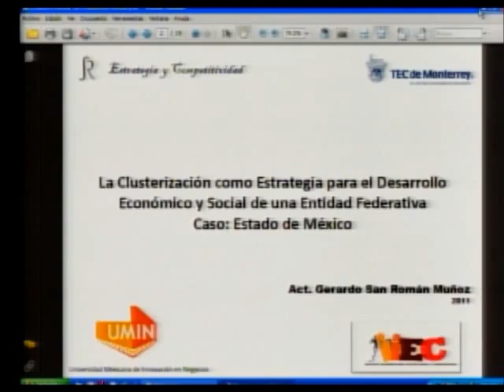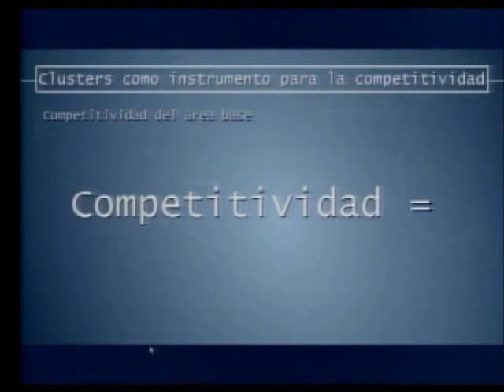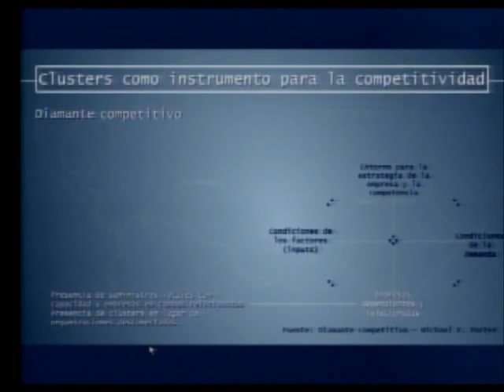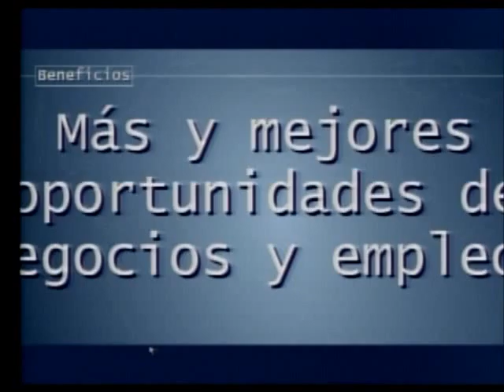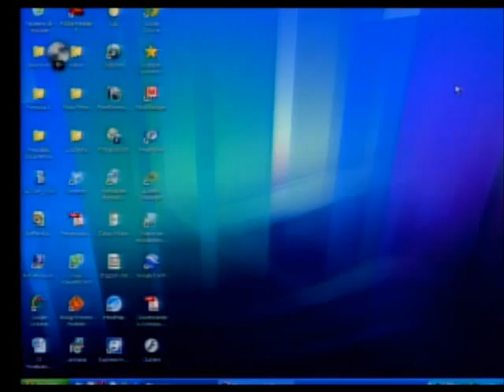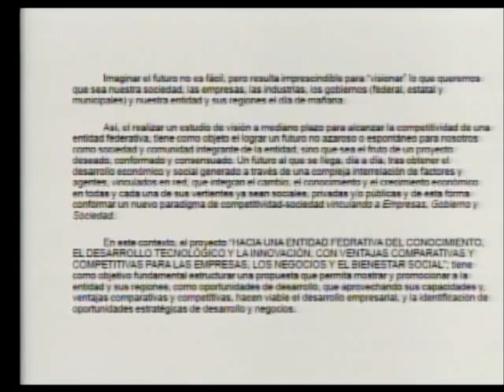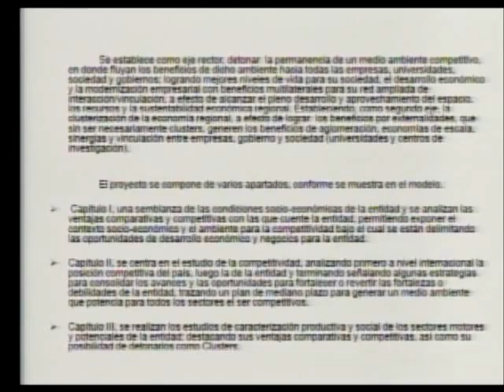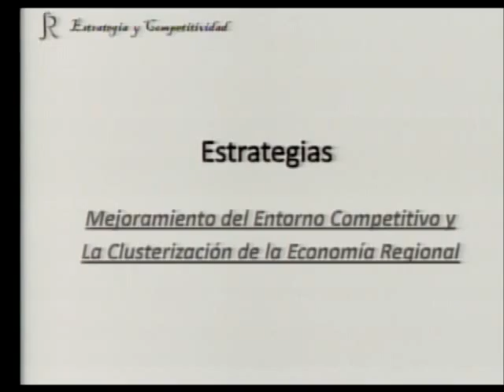ECORFAN Conference, 2012, CR-4: 24:12 min.